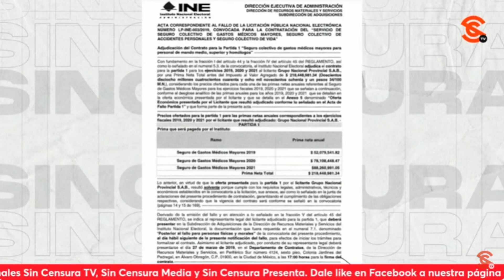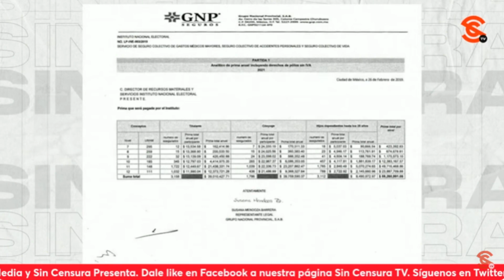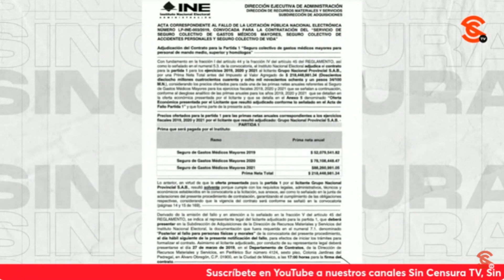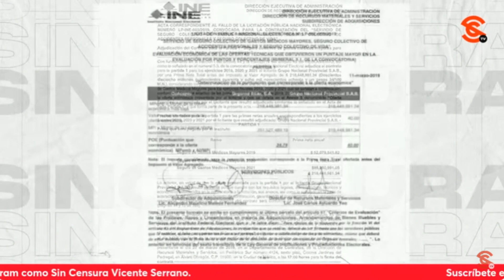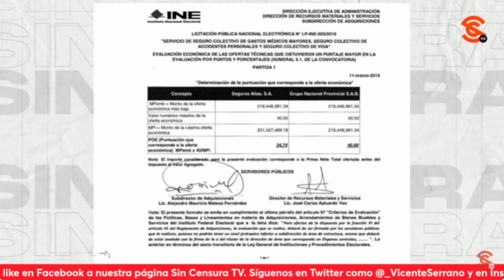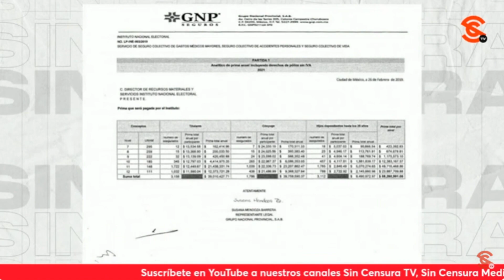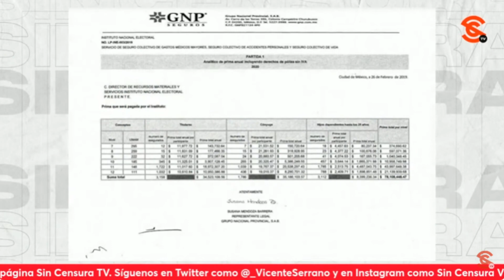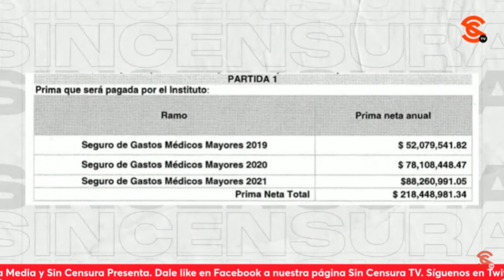DESPILFARRÓ INE MÁS DE $200 MILLONES EN PAGO DE SEGUROS: SEVILLA INV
El escritor y periodista Ricardo Sevilla nos habló en su Investigación Especial SinCensura sobre los privilegios de la burocracia dorada en el INE que, en tres años (2019 a 2021), despilfarraron más de 200 millones de pesos en el pago de seguros de vida; nos da detalles de la escalofriante historia de corrupción que involucra a Lorenzo Córdova, Ciro Murayama y Edmundo Jacobo y a GNP Seguros, que forma parte de Grupo Bal, conglomerado de Alejandro Bailleres Gual, hijo de Alberto Bailleres, uno de los hombres más ricos de México y cercano al PRI